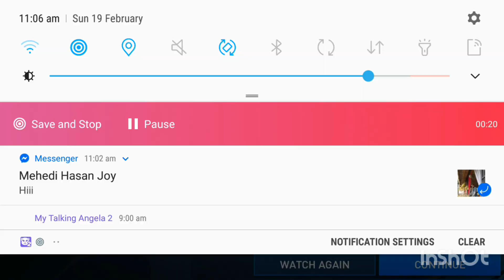THE KING👑 OF FOOTBALL PELÉ👑.